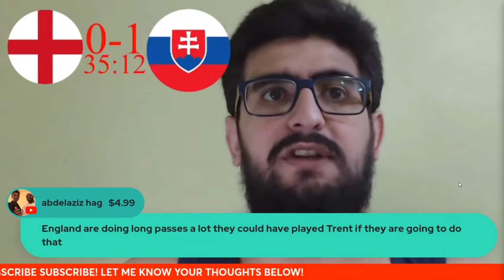Streamers React! England beat Slovakia 2 -1 in last moment come back!!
In a nailbiting last moment England beat out Slovania!
Goal and near misses reactions!